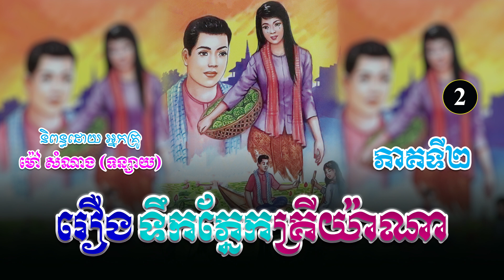រឿងទឹកភ្នែកគ្រីយ៉ាណា ភាគទី២ | ប្រលោមលោកខ្មែរ, ម៉ៅ សំណាង, Khmer Novel [Nitean Khmer II]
(ប្រលោមលោកមនោសញ្ចេតនា)
និពន្ធដោយ ៖ អ្នកស្រី ម៉ៅ សំណាង
ទាក់ទង Admin...
សូមស្វាគមន៍មកកាន់ឆាណែលយើងខ្ញុំ!🧡
យើងខ្ញុំបានទទួលសិទ្ធិស្របច្បាប់ពីអ្នកនិពន្ធ អ្នកគ្រូម៉ៅ សំណាង (ទន្សាយ) ក្នុងការអានរឿងប្រលោមលោកចាស់ៗរបស់អ្នកគ្រូ សម្រាប់បម្រើអារម្មណ៌បងប្អូនកម្ពុជាយើង ។
រាល់សាច់រឿងទាំងអស់ សុទ្ធតែមានសារអប់រំ...!
ជូនពរបងប្អូនទទួលបានសេចក្តីសុខ...!